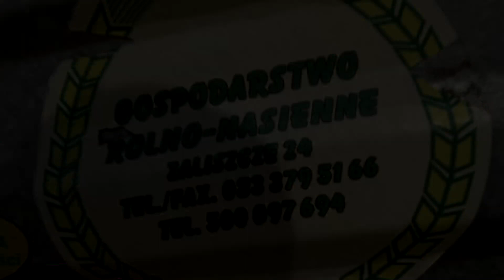Pierwsi w Okolicy! czyli Żniwa 2022 ★ GR Nasienne Kiryczuk ★ New Holland CX5.80 ★ Woj. Lubelskie ★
Siemka wszystkim :D
Dziś na kanał wlatuje film z pierwszych żniw 2022, pozdro ;)
Link do strony właścicieli gospodarstwa:
Social media ↓
Muzyka nie jest moją własnością i nie roszczę sobie do niej żadnych praw autorskich film ma charakter rozrywkowy!